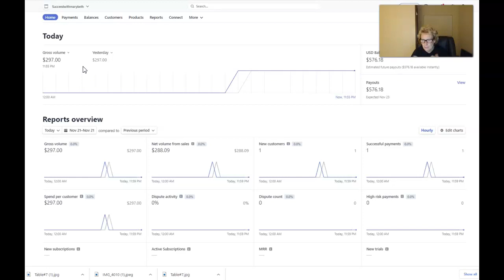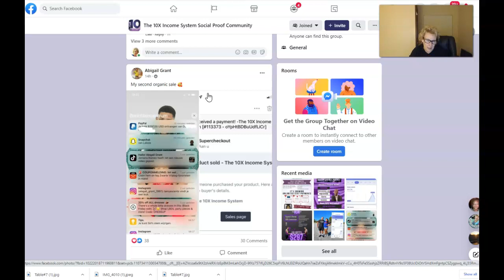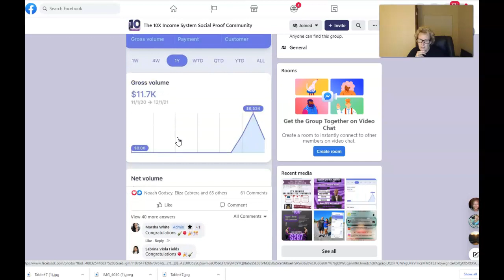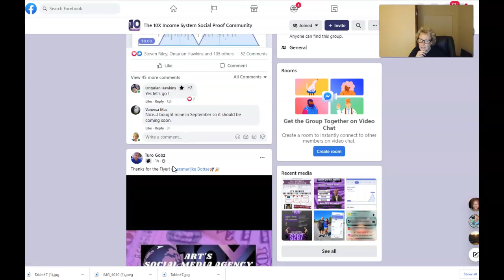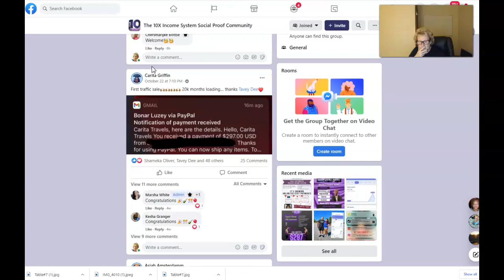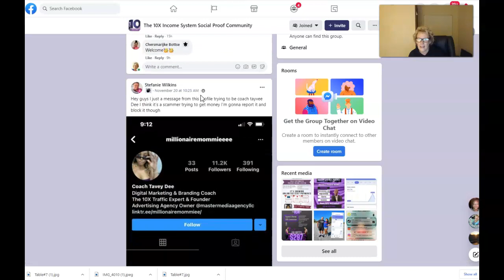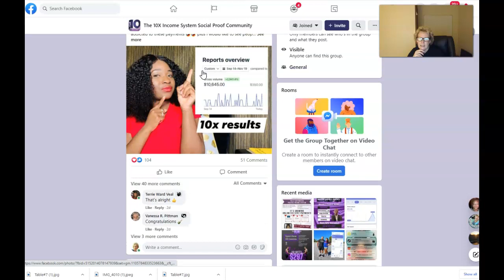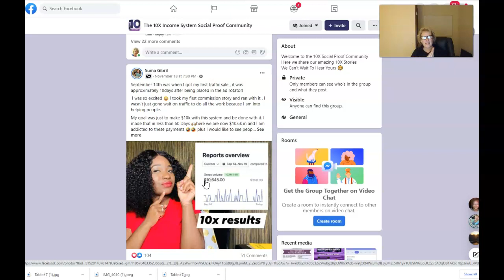10X Income System - Review & Share Of More Results!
10x income system - in this 10x income system video, I share more results from myself and from other 10x income system team members to show that through consistent marketing efforts of the 10x income system results are possible.

10x income system,
10x income system review,
10x income system proof,
10x income system results,
10x income system overview,
10x income system login,
10x income system back office,
10x income system testimonials,
10x income system tavey dee reviews,
10x income system tavey,
10x income system tavey dee,
how does 10x income system work,
10x income system 2021,
10x income system honest review,
10x income system review 2021,
the 10x income system,
the 10x income system review,
the 10x income system reviews,
the 10x income system tavey,
the 10x income system tavey dee,
10x income system update,
the 10x income system updates,
10x income system update,